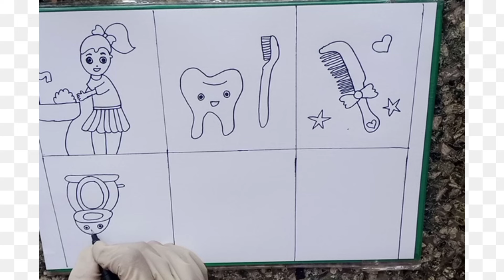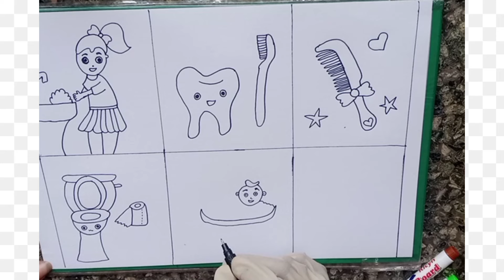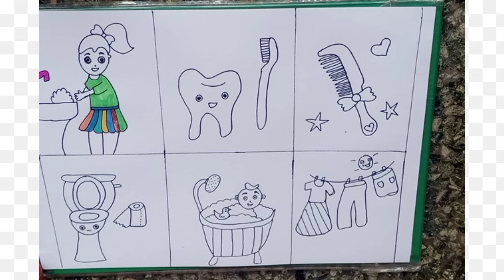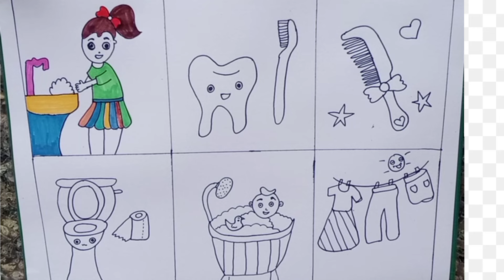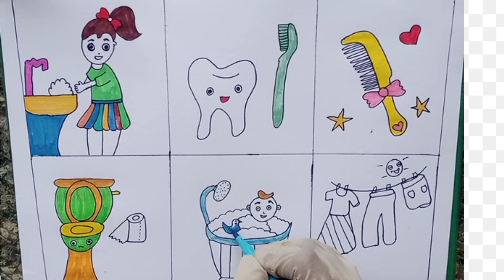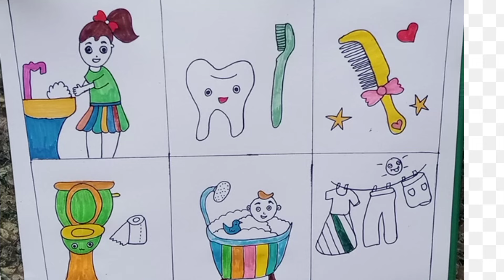Learn How to Draw Hygiene Habits-Brush Your Teeth -Wash Your Hands - Take a Bath-Glitter Art